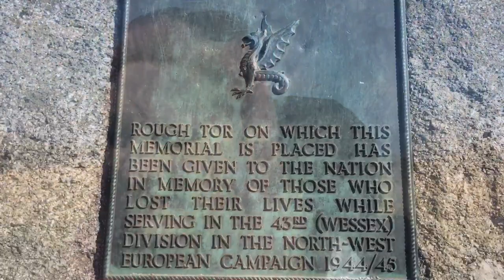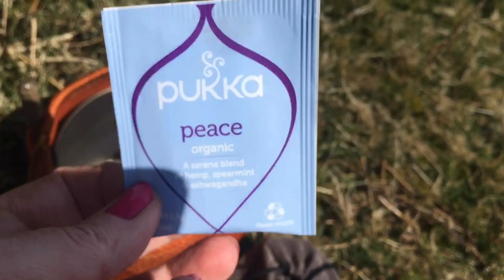Roughtor Success!!!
Hiya!!

Thank you for joining me on another adventure!! This was my second attempt at climbing Roughtor, or Rough Tor as it’s also known, on Bodmin Moor. It was freezing and really windy but a beautiful sunny day!

Apologies for the crappy sound, I definitely need to invest in a new mic and be careful where I position it so please bear with me on the sound front!!!

I’m getting really excited for my wild camp next week and this walk was in preparation to get me used to carrying weight and testing my new rucksack! I am pleased to report it was really comfortable and I managed better than I’d hoped so bring it on!!!

Take care and stay safe as we head back out into the wilds!

Karen